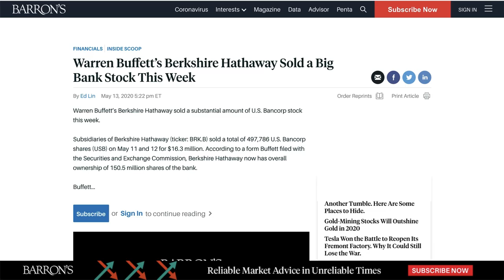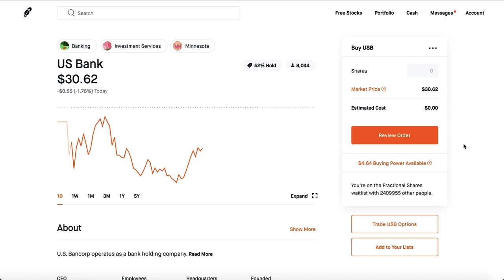Warren Buffett Sold More Shares - Not Buying Anything | Robinhood Investing